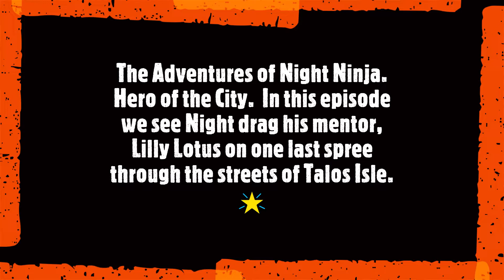Heroes of the City Featuring Night Ninja 1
There are many attempts to revive this venerable great gandpa of Heroes Gaming, but none have matched the versatility and community COH had when it was live.
Enjoy the fun fights, as my Grandson drags me along in his missions.